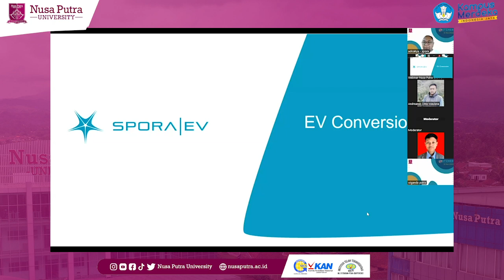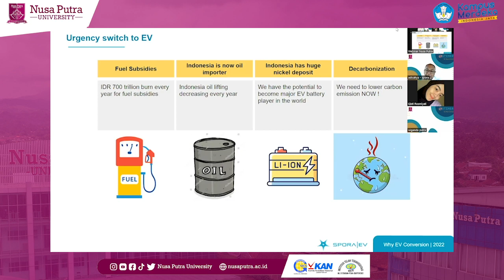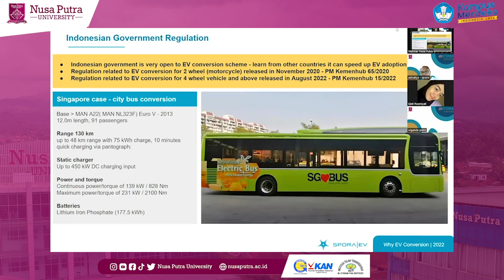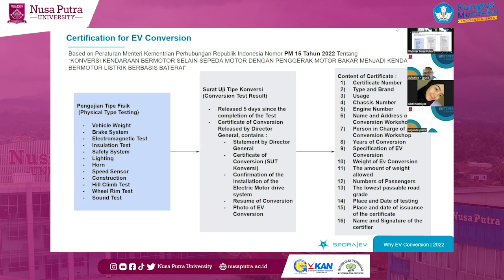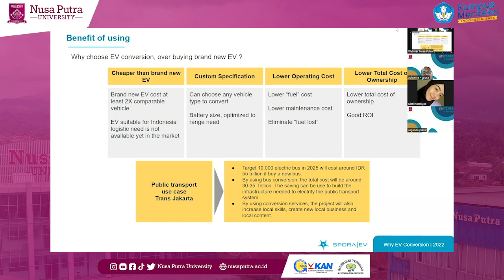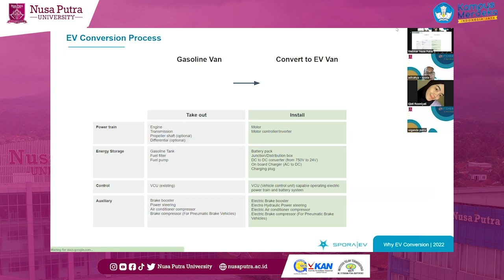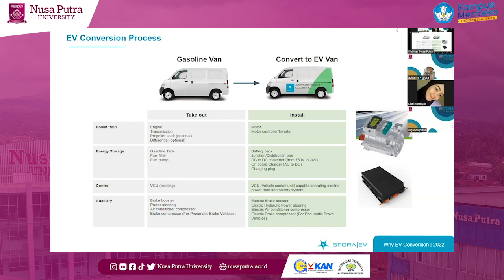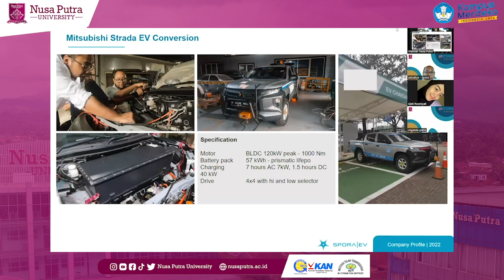Konversi Kendaraan Listrik - Triharsa Adicahya | STIMER 2022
Pemateri :
Triharsa Adicahya
CEO/Founder SPORA EV

Topic pembahasan:
“Konversi Kendaraan Listrik”
di Seminar Nasional Teknik Mesin, Manufaktur, Energi dan Material (STIMER 2022) pada tanggal 12 November 2022